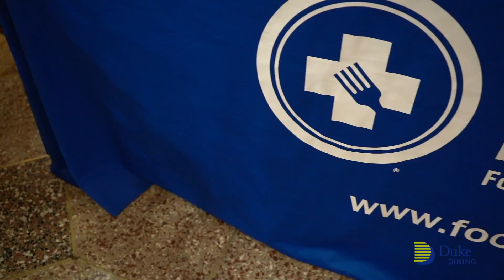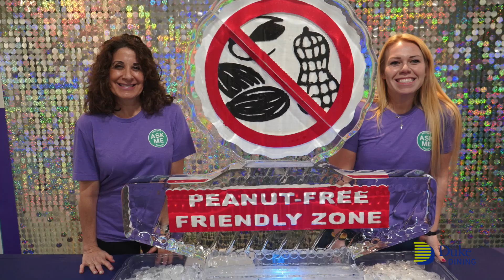Duke University-Duke Dining Ask Me Allergen Program and FARECheck Gold Certification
Duke Dining is the first university/college dining program in the country to receive a FARECheck Gold Certification. The recognition from Food Allergy Research and Education (FARE), the nation’s leading non-profit organization engaged in food allergy advocacy, means that Marketplace and Trinity Café on East Campus have been certified to meet FARE Standards for allergy-friendly food handling and both locations are now peanut and tree nut-free friendly. The implementation of the "Ask Me" Allergen Program was instrumental in Duke Dining achieving this certification!